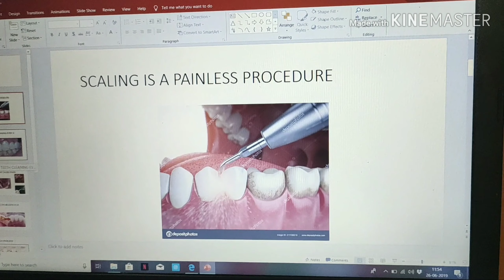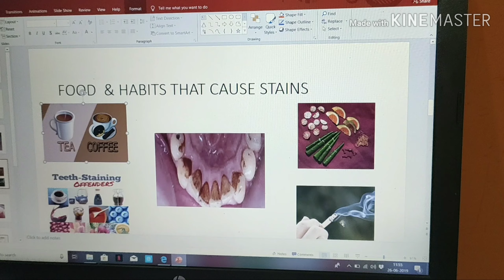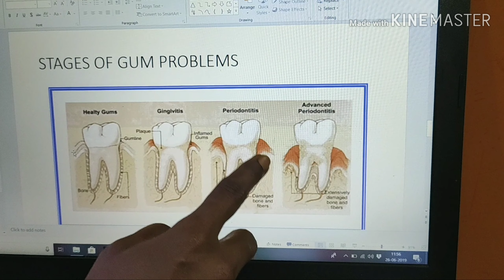Teeth cleaning Why?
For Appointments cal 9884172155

Cosmopro dental clinic, G128A, phase 2,Ground floor, Spencerplaza chennai 2